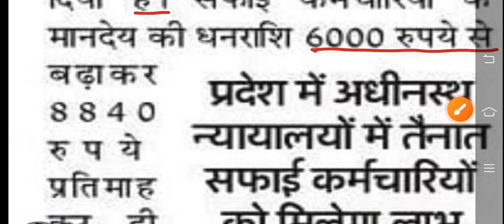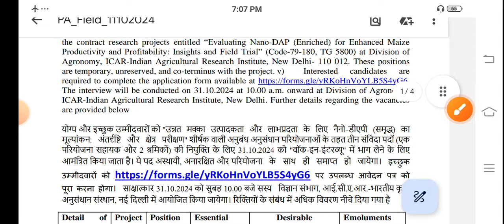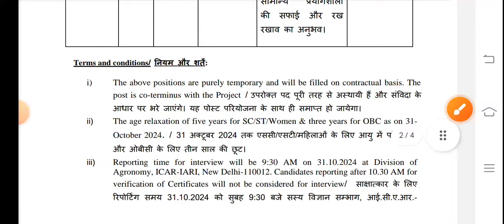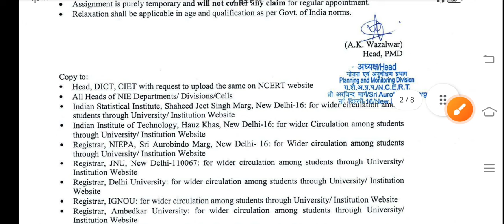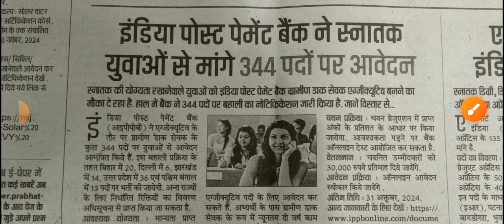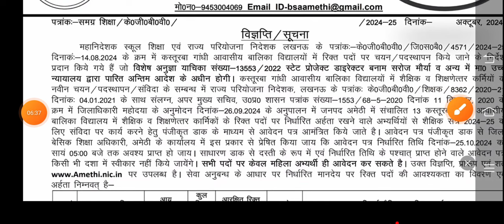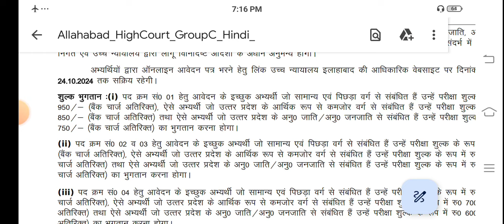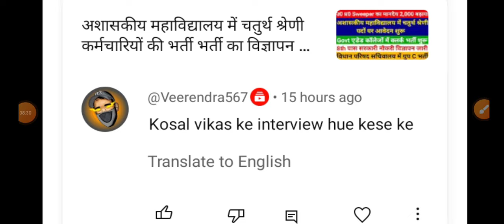राजकीय इण्टर कॉलेज में समूह ग के पदों पर नोटिफिकेशन जारी | पोस्ट ऑफिस में 344 पदों पर आवेदन शुरू हुए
exam pattern
group d vacancy
Ahc ro syllabus
Teacher vacancy
कैरियर प्लस
Morning News
राजकीय इण्टर कॉलेज में समूह ग के पदों पर नोटिफिकेशन जारी
पोस्ट ऑफिस में 344 पदों पर आवेदन शुरू हुए